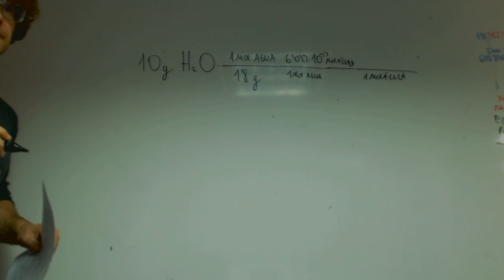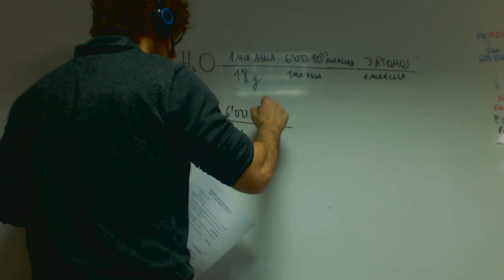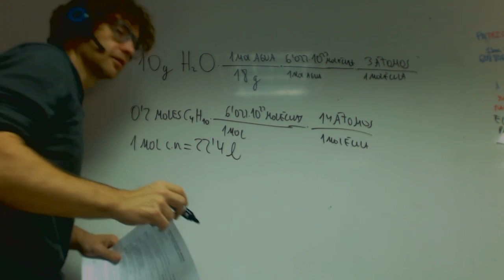Academia Usero Estepona